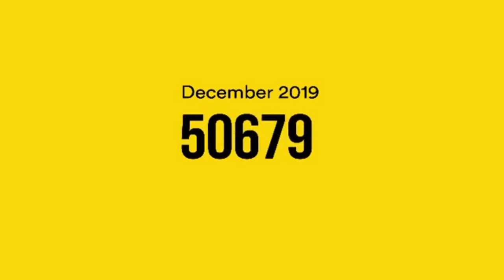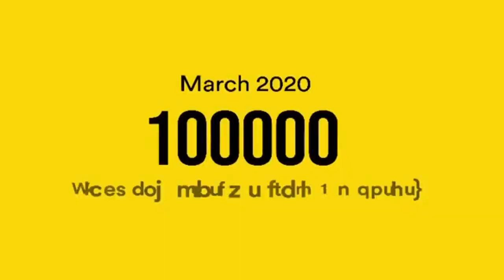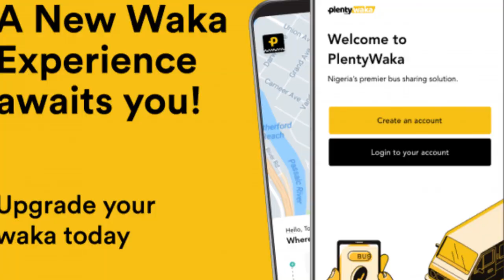CEO of PlentyWaka on Changing the face of Interstate Transport in Lagos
An excusive interview the CEO of PlentyWaka , Johnny Enagwohor . PlentyWaka is  a bus sharing solution that offers commuters convenience, safety and comfort in their daily rides.